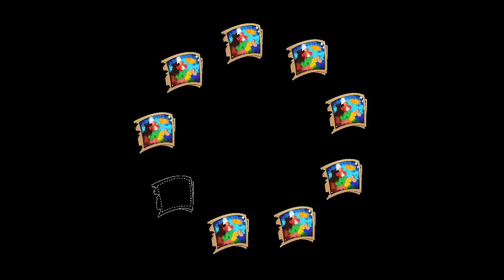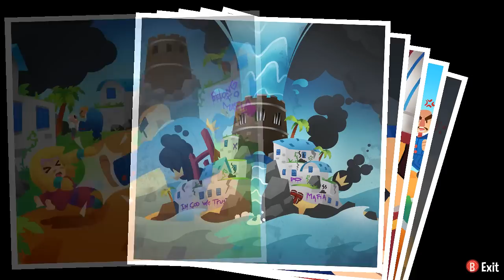A Hat in Time - FINAL (main game) - 49 - planck time unit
man what a cool fun game. glad I played it. Looking forward to getting sandblasted by the dlc postgame when I get back to it after not playing for a while.